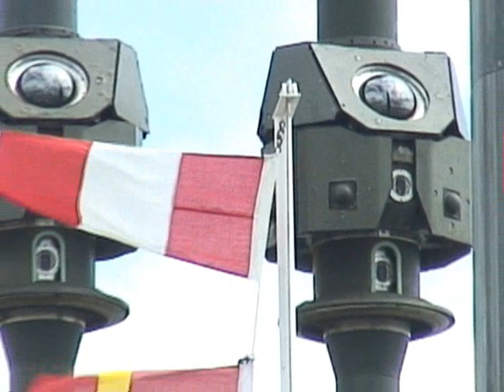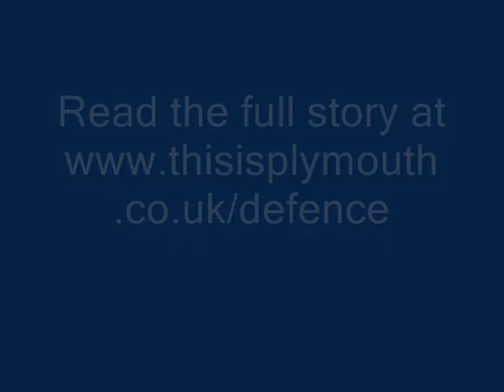Plymouth's Devonport Dockyard complete refit of HMS Victorious submarine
PlymouthDevonport Dockyard's skilled workforce has been labelled as 'the best in the world' by project managers after the completion of a £300million submarine refit.